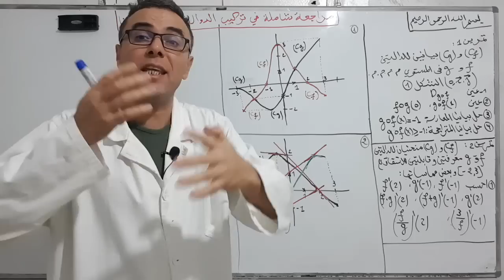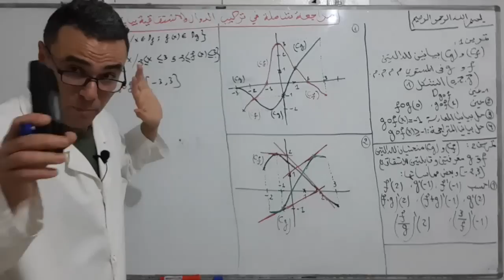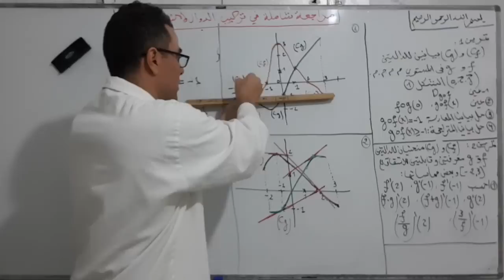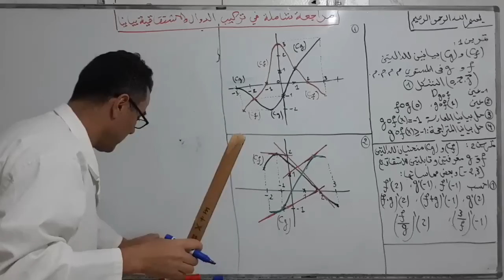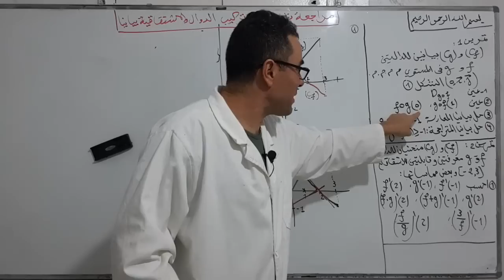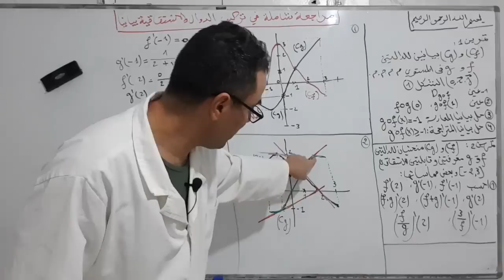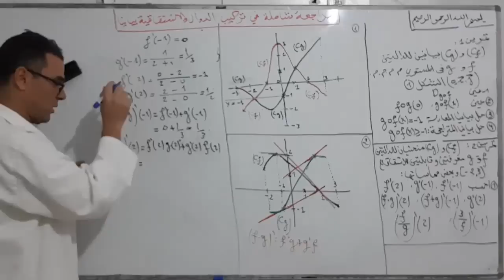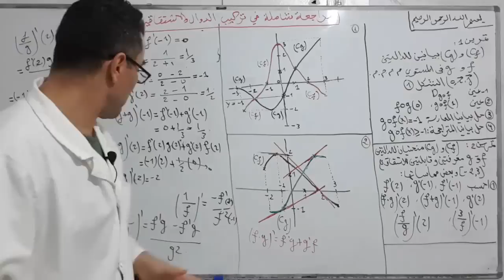مراجعة فووور لتركيب و اشتقاقية الدوال بيانيا بشرح خرافي للثانية ثانوي(بروفيتي تعلمها)